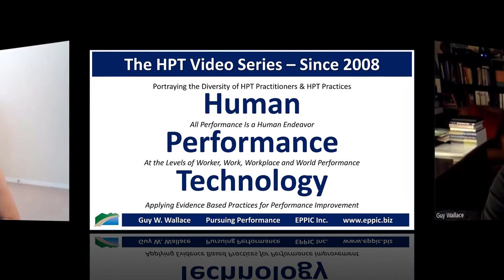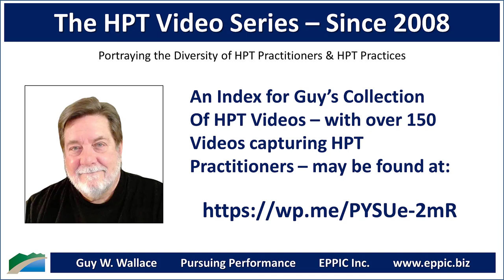HPT Video 2022 - Stella Lee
Zoom interview with Stella Lee by Guy W. Wallace, recorded on July 12, 2022, regarding Stella's background, education, career history, and how she came to an HPT - Human Performance Technology/ Evidence-Based Practices approach in her L&D work.